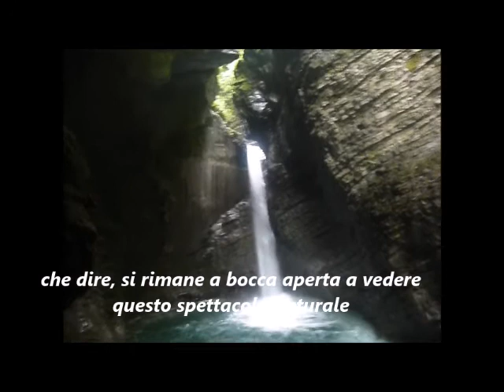Maty a Kozjak waterfall Slovenia